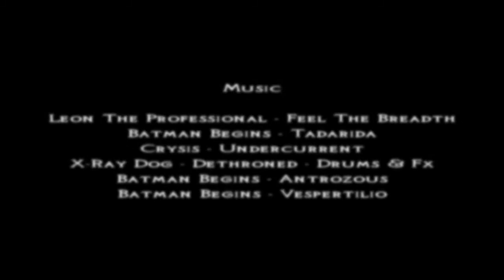[MACHINIMA] - The Dream (BF2)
A Soldier will get paranoid... enjoy